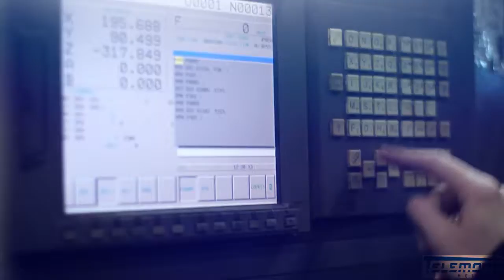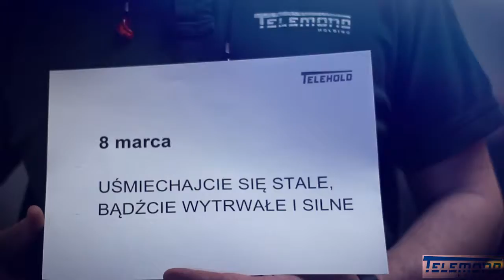Dzień Kobiet 2017 w Telemond Holding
Krótka relacja z przygotowań do Dnia Kobiet! W tym roku Panie z Telemond Holding otrzymały od nie tylko dobre słowa, ale również dedykowane kwiaty w stylu Telemond!

Jeszcze raz wszystkiego dobrego Dziewczyny!